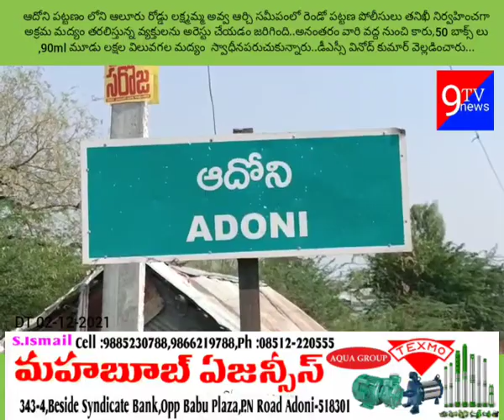అక్రమ మద్యం తరలిస్తున్న వ్యక్తులను అరెస్టు చేయడం జరిగింది..అనంతరం వారి వద్ద నుంచి కారు,50 బాక్స్ లు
ఆదోని పట్టణం లోని ఆలూరు రోడ్డు లక్ష్మమ్మ అవ్వ ఆర్చి సమీపంలో రెండో పట్టణ పోలీసులు తనిఖీ నిర్వహించగా అక్రమ మద్యం తరలిస్తున్న వ్యక్తులను అరెస్టు చేయడం జరిగింది..అనంతరం వారి వద్ద నుంచి కారు,50 బాక్స్ లు ,90ml మూడు లక్షల విలువగల మద్యం  స్వాధీనపరుచుకున్నారు..డీఎస్సీ వినోద్ కుమార్ వెల్లడించారు...